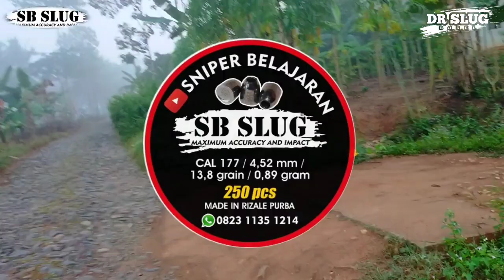Trik, tehnik, cara mbolang bajing paling paten positif poin tidak menguras tenaga ‼️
Ready stok mim!s SB SLuG & L4r4s DR SLuG

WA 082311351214